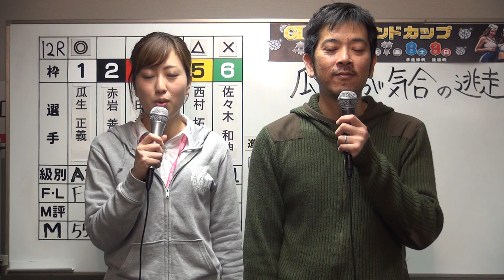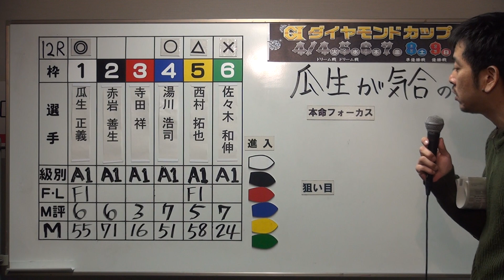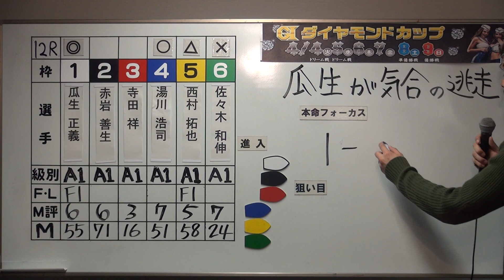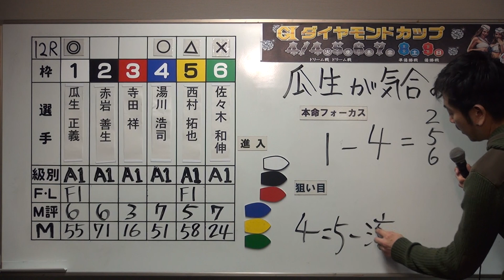Ｇ１ダイヤモンドカップ ４日目 予選第１2Ｒ展望番組（日刊予想）